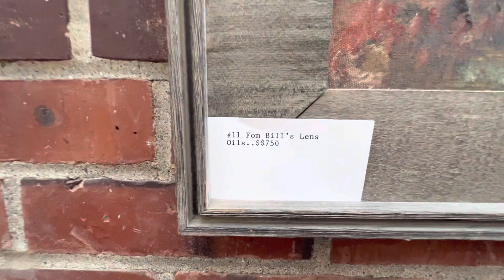Welcome to the Charlton Family Art Exhibit / Morris County Library